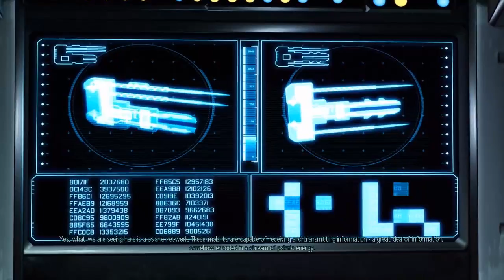Let's try to keep the resistance alive! (Xcom 2: War of the Chosen)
So far, we've only lost one resistance member.  Let's try not to increase that number too much, as next time we'll be going straight into a retaliation mission from the ADVENT forces against us.